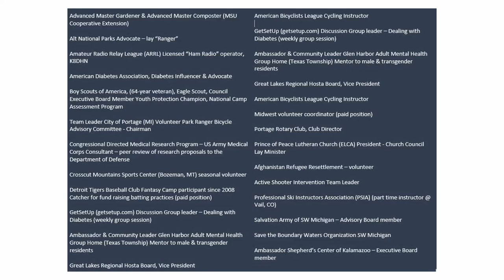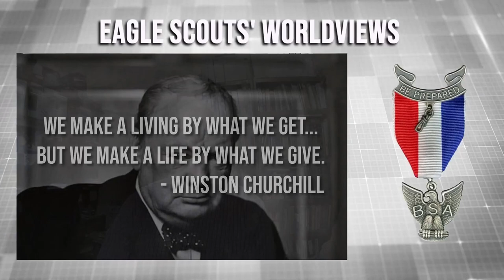Richard Hewitt: Over 60 Years of Scouting Service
Dick Hewitt shares his observations about Scouting over his more than 60 years of active involvement. He is a third generation Eagle and his son is the 4th generation Eagle in his family...and no doubt, his children's children will become Eagles themselves!